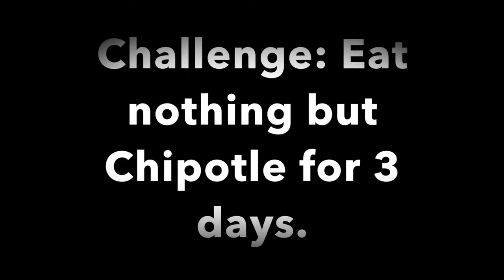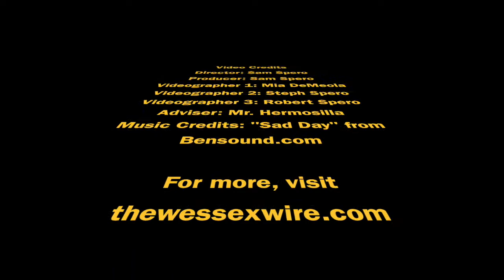The Chipotle Challenge: 3 Days of Burritos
Could you eat nothing but Chipotle for an entire weekend? Would you want to? Features editor Sam Spero puts West Essex's favorite burrito hangout to the ultimate test. For more, visit thewessexwire.com